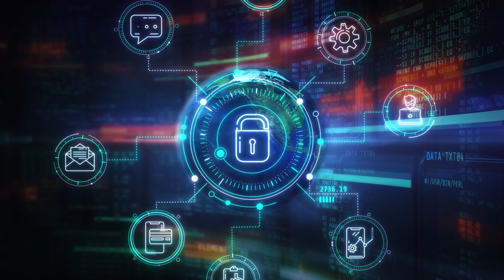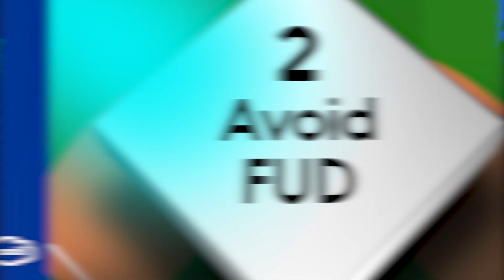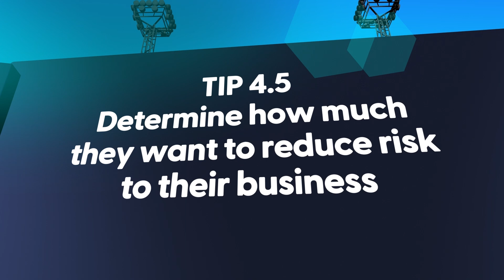Avoid These Cybersecurity Sales Mistakes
In this episode of Sales Pitch, Keith Marchiano dives into the art of selling cybersecurity solutions without relying on fear tactics. Just like a batter who knows when to swing, Keith explains why it's crucial to approach your buyers with the right strategy—so your pitch doesn’t end up as just another strikeout.

🔑 Key Topics Covered:

✅ Understanding why buyers don't care about your security tools—until you connect it to their problems
✅ How to engage buyers by focusing on their revenue, risks, and business priorities
✅ The pitfalls of using fear, uncertainty, and doubt (FUD) in your sales approach
✅ Questions to ask to uncover pain points and create meaningful conversations
✅ Strategies for creating gaps between prospects and their current provider, building trust, and aligning your solutions with their needs

Learn how to ask the right questions, build rapport, and deliver real value that makes your clients see the importance of robust cybersecurity without feeling pressured. Tune in and step up your sales game!